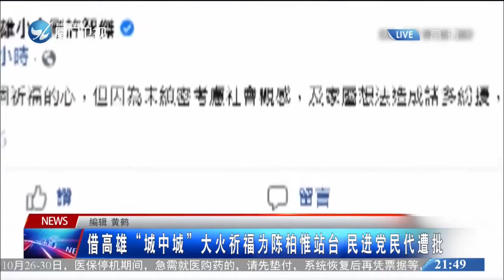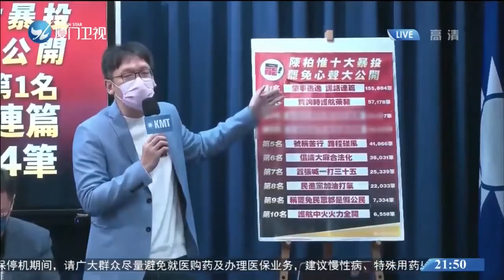【台灣】借高雄"城中城"大火祈福為陳柏惟站台 民進黨“立委”遭批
陳柏惟罷免案倒計時兩天，據台灣報道，民進黨“立委”許智傑20日邀請高雄市議員黃捷等人，原打算21日共同到廟裡為高雄"城中城"大樓火災事故和陳柏惟罷免案祈福，兩個事件綁在一起，遭到外界質疑，國民黨炮轟這是對死者極為不尊重的表現。